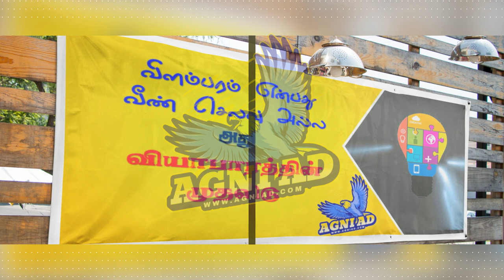Van Advertisement Agencies Bulk SMS Services in Tamil Nadu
Van Advertisement Agencies Bulk SMS Services in Tamil Nadu Phone Recording Studio Audios Voice videos Ads Advertising Local TV Channels Digital Marketing Missed Call Service Bulk Voice Call Web Design
Our Service VELAMPALAYAM UDUMALPETTAI KANGEYAM PADMANABHAPURAM NAGARCOIL KUZHITHURAI COLACHAL KAYALPATTNAM VIKRAMASINGAPURAM SHENCOTTAH PULIYANGUDI KARAIKUDI THIRUTHANGAL SRIVILLIPUTHUUR RAMESWARAM KEELAKARAI OTTANCHATHIRAM THENI-GUDALUR THENI-ALLINAGARAM CUMBAM BODINAYAKANUR AVANIYAPURAM ANIYUR PUDUKOTTAI ARANTHANGI INAMKARUR THUVAKUDI KOOTHANALLUR PATTUKOTTAI UDHAGAMANDALAM NELLIYALAM VALPARAI POLLACHI METTUPALAYAM KURICHI KUNIYAMUTHUR GOUNDAMPALAYAM VEERAPPANCHATRAM SURAMPATTI SATHIYAMANGALAM PUNJAIPULIAMPATTI PERIYASEMUR KASIPALAYAM GOBICHETTIPALAYAM THIRUCHENGODE KOMARAPALAYAM NARASINGAPURAM METTUR IDAPPADI THIRUVATHIPURAM ARANI WALAJAPET VANIYAMBADI SATHUVACHARI RANIPET MELVISHARAM AMBUR TINDIVANAM NELLIKUPPAM CHIDAMBARAM VALASARAVAKKAM TIRUVOTTRIYUR THIRUVERKADU THIRUTHANI POOVAI MANALI MADURAVOYAL MADHAVARAM KAATHIVAAKAM AVADI AMBATTUR TAMBARAM PUZHUTHIVAKKAM PAMMAL PALLAVAPURAM MARAIMALAINAGAR MADURANTHAGAM KANCHIPURAM CHENGALPATTU ANAKAPUTHUR ALANDUR KANNIYAKUMARI THOOTHUKKUDI TIRUNELVELI SIVAGANGAI MADURAI TIRUCHIRAPPALLI TIRUVARUR THE NILGIRIS COIMBATORE VILLUPURAM DHARAPURAM KANGAYAM TIRUPPUR PONGALUR PALLADAM AVINASHI UDUMALPET MULANUR KUNDADAM MADATHUKULAM VELLAKOIL GUDIMANGALAM UTHUKULI SENDURAI T.PALUR ANDIMADAM JAYAMKONDAM THIRUMANUR ARIYALUR THALLY KELAMANGALAM SHOOLAGIRI HOSUR UTHANGARAI MATHUR BARGUR VEPPANAPALLI KAVERIPATTANAM KRISHNAGIRI MELPURAM MUNCHIRAI KILLIYOOR THIRUVATTAR KURUNTHANCODE THUCKALAY RAJAKKAMANGALAM THOVALAI AGASTHEESWARAM PUDUR VILATHIKULAM OTTAPIDARAM KAYATHAR KOVILPATTI SATTANKULAM UDANGUDI TIRUCHENDUR ALWARTHIRUNAGARI SRIVAIKUNDAM KARUNGULAM THOOTHUKUDI VASUDEVANALLUR TENKASI SHENCOTTAI KADAYANALLUR KEELAPAVOOR ALANKULAM RADHAPURAM VALLIYOOR KALAKADU NANGUNERI KADAYAM PAPPAKUDI CHERANMAHADEVI AMBASAMUDRAM SANKARANKOIL KURUVIKULAM MELANEELITHANALLUR MANUR PALAYAMKOTTAI S.PUDUR KANNANGUDI DEVAKOTTAI KALLAL SAKKOTTAI SINGAMPUNARI THIRUPPATHUR ILAYANGUDI THIRUPPUVANAM MANAMADURAI KALAIYARKOVIL SIVAGANGA SATTUR VEMBAKOTTAI SIVAKASI WATRAP SRIVILLIPUTHUR RAJAPALAYAM NARIKUDI TIRUCHULI KARIAPATTI VIRUDHUNAGAR Aruppukottai PARAMAKUDI NAINARKOIL MUDUKULATHUR KAMUTHI KADALADI BOGALUR THIRUVADANAI THIRUPPULLANI R.S. MANGALAM RAMANATHAPURAM MANDAPAM KODAIKANAL GUZILIAMPARAI VADAMADURAI VEDASANDUR THOPPAMPATTY ODDANCHATRAM PALANI BATLAGUNDU NILAKOTTAI NATHAM SHANARPATTI REDDIARCHATRAM ATHOOR DINDIGUL CUMBUM UTHAMAPALAYAM CHINNAMANUR BODINAICKANUR THENI PERIYAKULAM K MYLADUMPARAI ANDIPATTI KALLIKUDI T.KALLUPATTY THIRUMANGALAM SEDAPATTI CHELLAMPATTI USILAMPATTI ALANGANALLUR VADIPATTI KOTTAMPATTI MELUR THIRUPPARANKUNDRAM MADURAI WEST MADURAI EAST THIRUVARANKULAM MANAMELKUDI KARAMBAKKUDI GANDARVAKOTTAI AVUDAYARKOIL ARANTANGI VIRALIMALAI THIRUMAYAM PUDUKKOTTAI PONNAMARAVATHI KUNNANDARKOIL ARIMALAM ANNAVASAL VEPPUR ALATHUR VEPPANTHATTAI PERAMBALUR THOGAMALAI KADAVUR KRISHNARAYAPURAM KULITHALAI K.PARAMATHI ARAVAKURICHI THANTHONI KARUR UPPILIYAPURAM THURAIYUR T.PET THOTTIAM MUSIRI PULLAMPADY MANACHANALLUR LALGUDI VAIYAMPATTY MARUNGAPURI MANAPPARAI THIRUVERAMBUR MANIKANDAM ANDHANALLUR MUTHUPETTAI THIRUTHURAIPOONDI KOTTUR NEEDAMANGALAM MANNARGUDI KORADACHERI THIRUVARUR KUDAVAASAL NANNILAM VALANGAIMAN KOLLIDAM SIRKALI SEMBANARKOIL KUTHALAM MAYILADUTHURAI VEDARANYAM THALAINAYAR THIRUMARUGAL KILVELUR KEELAIYUR NAGAPATTINAM SETHUBAVACHATRAM PERAVURANI MADUKKUR PATTUKKOTTAI PAPANASAM THIRUPPANANDAL THIRUVIDAIMARUDUR KUMBAKONAM THIRUVONAM ORATHANADU THIRUVAIYARU BUDALUR THANJAVUR GUDALUR KOTAGIRI COONOOR UDHAGAI SULTANPET SULUR ANNUR POLLACHI(S) POLLACHI(N) KINATHUKADAVU ANAIMALAI THONDAMUTHUR S.S.KULAM MADUKKARAI KARAMADAI TALAVADI BHAVANISAGAR SATHY T.N. PALAYAM NAMBIYUR GOBI BHAVANI ANTHIYUR AMMAPET CHENNIMALAI PERUNDURAI KODUMUDI MODAKKURUCHI ERODE PALACODE KARIMANGALAM PAPPIREDDIPATTI MORAPPUR HARUR PENNAGARAM NALLAMPALLI DHARMAPURI VENNANDUR TIRUCHENGODE SENDAMANGALAM RASIPURAM PALLIPALAYAM PARAMATHY PUDUCHATRAM NAMAGIRIPET NAMAKKAL MOHANUR MALLASAMUDRAM KOLLIHILLS KABILARMALAI ERUMAPATTY Elachipalayam MAC. CHOULTRY KONGANAPURAM IDAPPADY SANKARI KADAYAAMPATTI THARAMANGALAM OMALUR MECHERI NANGAVALLI KOLATHUR THALAIVASAL GANGAVALLI ATTUR P.N.PALAYAM YERCAUD VALAPADY AYOTHIYAPATTINAM PANAMARATHUPATTI VEERAPANDY SALEM WEST ARNI ARNI PERNAMALLUR THELLAR VANDAVASI VEMBAKKAM ANAKKAVOOR CHEYYAR JAWADHU HILLS THANDARAMPET PUDUPALAYAM CHENGAM CHETPET KALASAPAKKAM POLUR THURINJAPURAM KILPENNATHUR TIRUVANNAMALAI ALANGAYAM NATRAMPALLI KANDHILI JOLARPET THIRUPATHUR THIMIRI ARCOT KAVERIPAKKAM NEMILI ARAKONAM SHOLINGHUR WALAJAH PERNAMBET GUDIYATHAM K.V. KUPPAM KATPADI MADHANUR ANAICUT KANIYAMBADI VELLORE KALRAYAN HILLS THIYAGADURGAM SANKARAPURAM RISHIVANDIYAM CHINNASALEM KALLAKURICHI MELMALAYANUR VALLAM GINGEE VANUR MERKANAM MAILAM OLAKKUR VIKKIRAVANDI KANDAMANGALAM KANCHEEPURAM